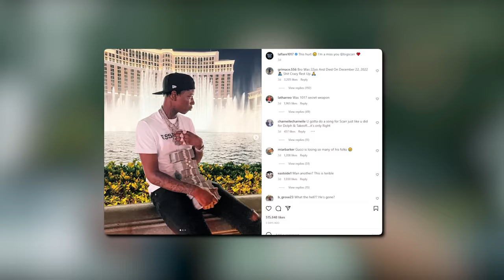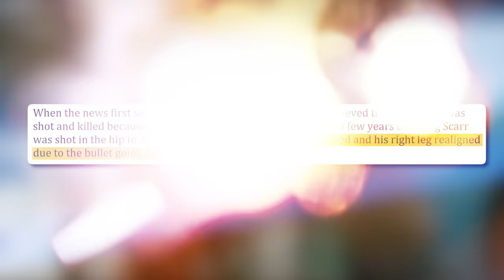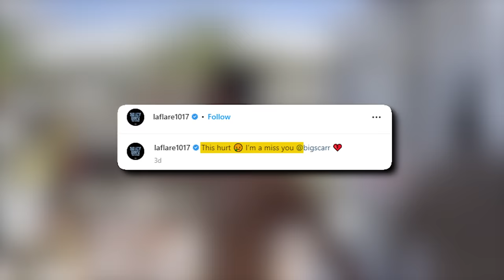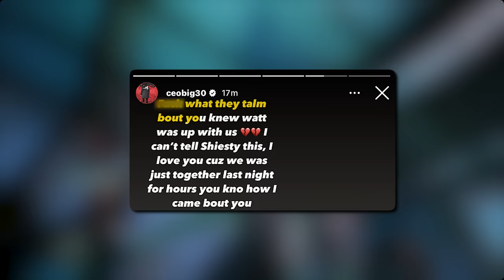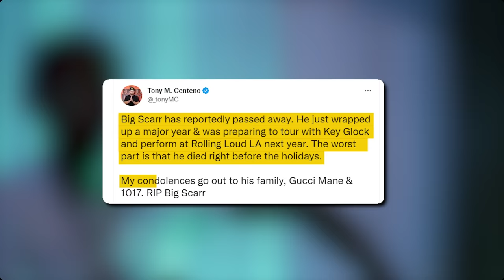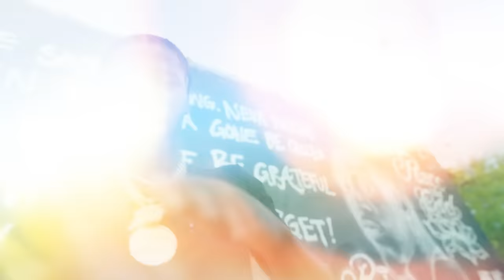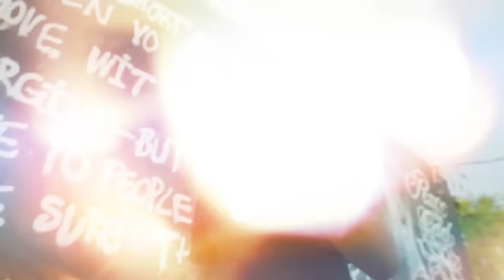How Big Scarr REALLY Passed Away..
The holidays wouldn’t be as lovely as they used to be for the family of Alexander Woods, popularly known as Big Scarr. The 1017 record label signee, who had been in the limelight for a  couple of years before the unfortunate incident that led to his death, was known as one of the fast-rising rappers of the new generation. Curious to know the disturbing truth about how Big Scarr dropped dead? Keep watching till the end of this video to see How Big Scarr REALLY Passed Away. Trust me; you don't want to miss this!

Related:
- Gucci Mane Responds To His Artist Big Scarr Passing Away…BIG30 Says He Was Just With Him💔